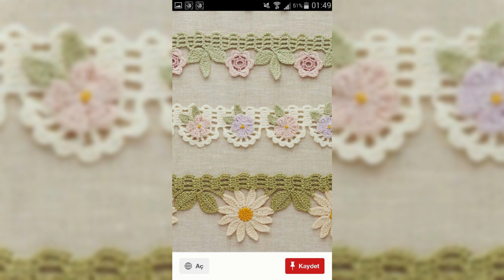Beautiful and amazing crochet lace edging, useful crochet pattern for beginners